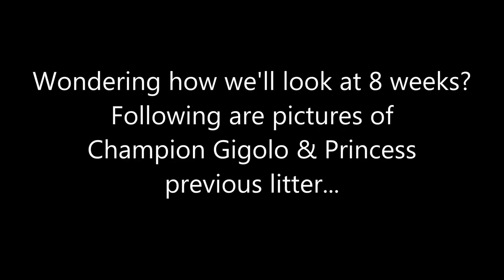Storybook Maltese Puppies - 1 Week Old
Champion Gigolo & Princess litter born 6/20/16. 2 girls and a boy.
Zsa Zsa, Zoe, & Zach at 3 days old. For more information on our puppies please